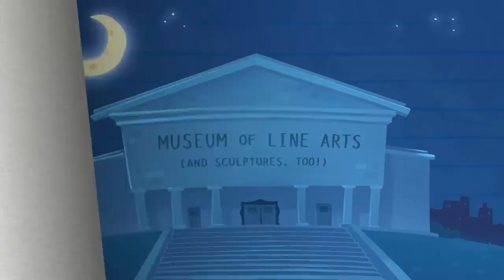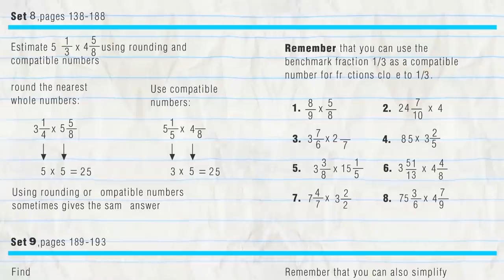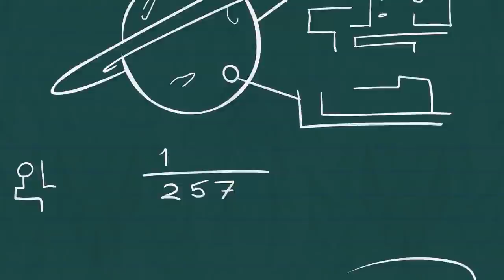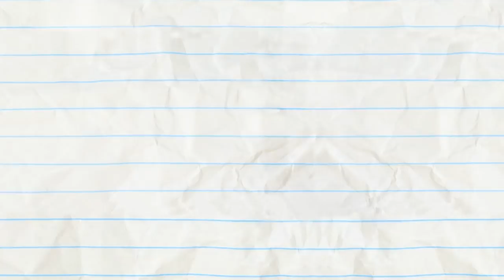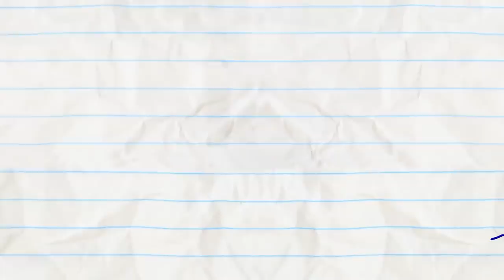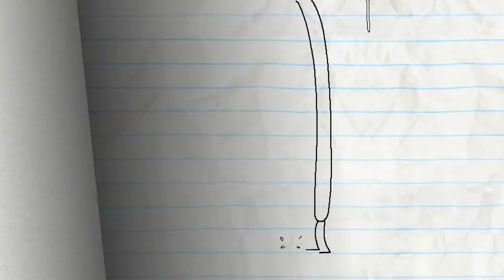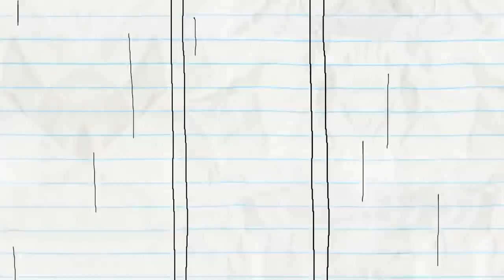"Yankee Doodle Candy" | Pencilmation Cartoons!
Episodes in this compilation:

0:00 - YANKEE DOODLE CANDY

2:46 - BULB FICTION

5:42 - IT'S A CARD KNOCK LIFE

8:22 - OH MY GUARD

12:18 - BIG MISCAKE

16:19 - LAW AND DISORDER

19:42 - WHISTLE ME THIS

21:52 - THE BIRTH OF A CRUSTACEAN

25:27 - GOOD GOLDFISH

28:54 - BATTERY WILL GET YOU EVERYWHERE

32:42 - ROMESICK

36:18 - CONFLICT OF INTERNET

38:40 - TAMING OF THE STEW

40:33 - FIGHT FLUB

44:47 - BELLY IDOL

46:46 - CLIMB AND PUNISHMENT

48:39 - BUTTON ROUGE

50:39 - COWBOY MEETS WORLD

52:29 - BLADDER RUNNER

54:28 - FAN FICTION

56:47 - TALL TAILS

58:19 - A TALL TALE